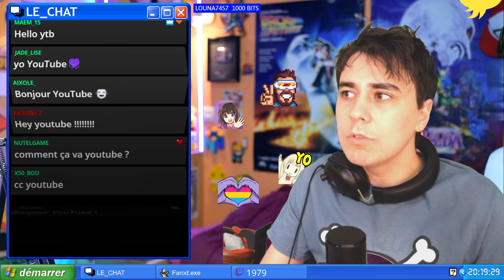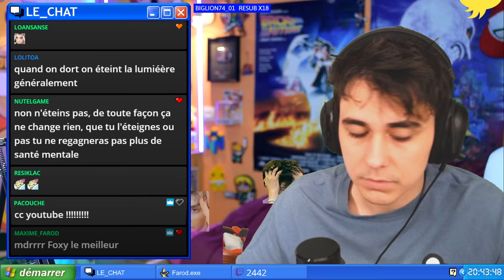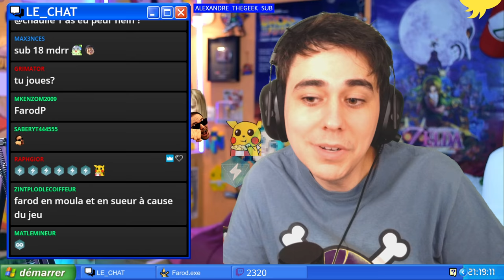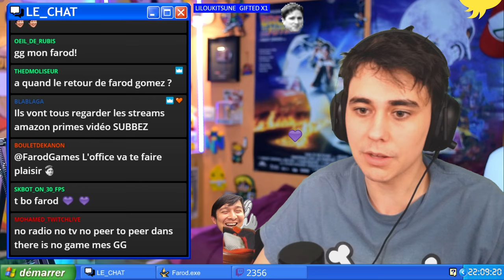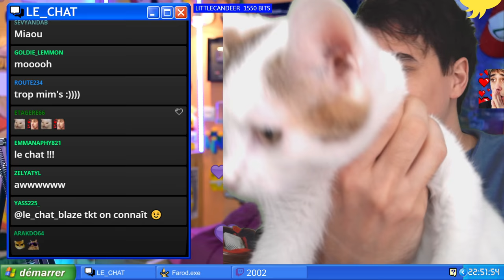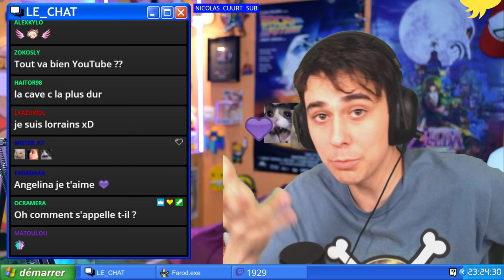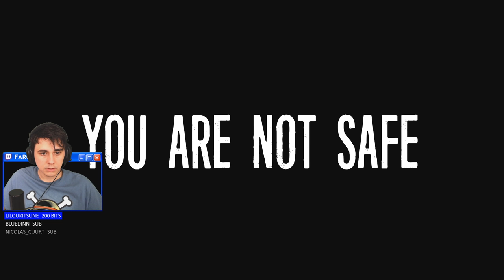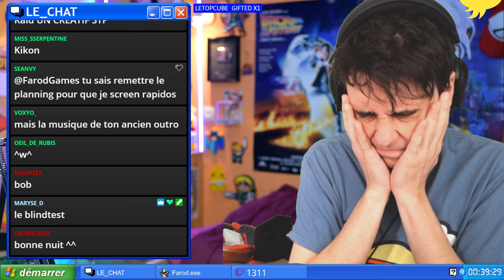🐻🐰 𝕋𝕙𝕖 𝕁𝕠𝕪 𝕠𝕗 ℂ𝕣𝕖𝕒𝕥𝕚𝕠𝕟 🦊🐤 (1/2)